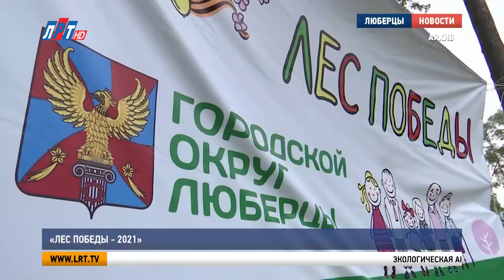«Лес Победы-2021»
Экологическая акция «Лес Победы» пройдет в городском округе Люберцы 15 мая. В этом году центральной площадкой станет участок у деревни Торбеево.

На площади около 3 гектаров высадят почти 13 тысяч сеянцев сосны. Необходимый инвентарь и посадочный материал будет предоставлен. Акция состоится и на общегородских территориях. По 103-м адресам планируется высадка полутора тысяч саженцев деревьев и кустарников. Подробный перечень мест проведения акции «Лес Победы» можно посмотреть на сайте люберцы.рф.